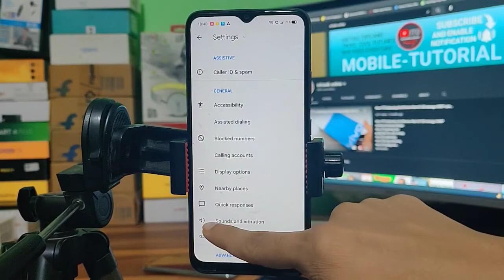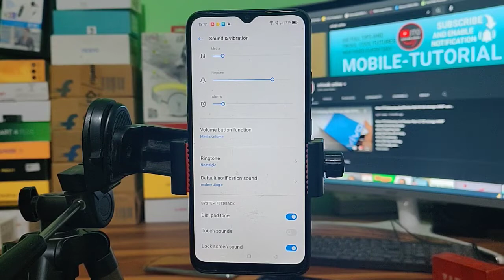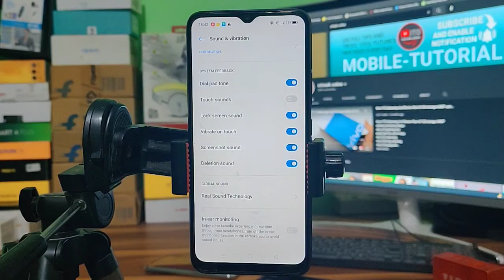Realme C21 how to set incoming call ringtone in Android phone